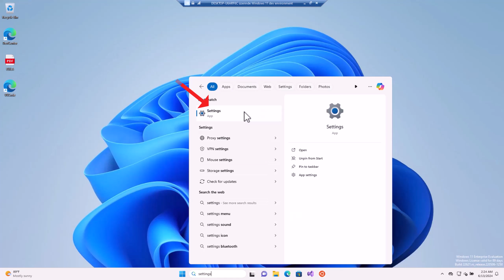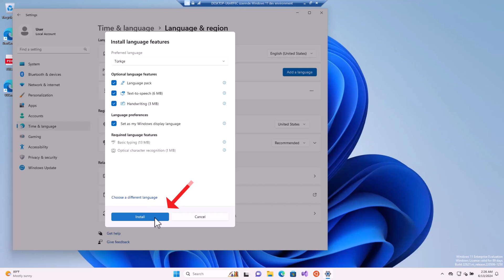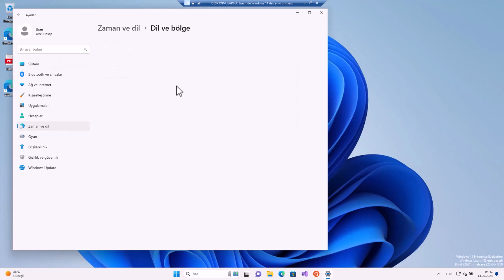WİNDOWS 11 TÜRKÇE DİL PAKETİ YÜKLEME | Windows Dil Değiştirme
Windows 11 Türkçe dil paketi yükleme, windows dil değiştirme. Windows 11 Türkçe dil paketi yükleme adımlarını bilmiyorsanız ve sistem dilini İngilizceden Türkçeye nasıl çevireceğinizi merak ediyorsanız, bu video tam size göre! Bilgisayarda görüntüleme dili Türkçe yapma, klavye dili ekleme, arayüz dilini değiştirme ve Windows Update üzerinden Türkçe dil desteği yükleme işlemlerini net ve anlaşılır şekilde anlatıyorum. “Windows 11 dil paketi indir”, “Windows 11 Türkçe yapma” ve “Windows dil ayarları değiştirme” konularında çözüm arıyorsanız videodaki yöntemlerle saniyeler içinde sorunu çözebilirsiniz.

Windows 11 İşletim Sisteminizi Türkçeye Çevirmek İçin Adım Adım Rehber. İşletim sistemini İngilizce kullanıyorsunuz ve Türkçe yapmak mı istiyorsunuz? Bunun için format atmanıza veya yeniden kurulum yapmanıza gerek yok! Basit birkaç adımla dil paketini yükleyerek işletim sisteminizi Türkçe olarak kullanabilirsiniz. İşte size adım adım rehber:

1. Adım: Ayarlar Menüsüne Girin
İlk olarak, Windows'un arama bölümüne "settings" yazın. Arama sonucunda çıkan "settings" (ayarlar) seçeneğine tıklayın.

2. Adım: Dil Ayarlarına Gidin
Ayarlar menüsünde, ekranın solunda yer alan "language" (dil) menüsüne tıklayın. Açılan orta bölümdeki seçeneklerden "Add a language" (Dil ekle) butonuna tıklayın.

3. Adım: Türkçe Dil Paketini Ekleyin
Açılan dil ekleme penceresinde, Türkçe dil paketini bulun ve ekleyin. Aynı işlemi İngilizce dil paketi için de yapabilirsiniz.

4. Adım: Dil Paketini Yükleyin
Türkçe dil paketini seçtikten sonra, "next" (ileri) butonuna basarak devam edin. Özelliklerin ve açılış ekranının seçtiğiniz dille aynı olması için ilgili seçenekleri işaretleyin. Son olarak, "install" (yükle) butonuna basarak dil paketinin otomatik olarak kurulmasını sağlayın. Bu işlem birkaç dakika sürebilir.

5. Adım: Dil Ayarlarını Yapılandırın
Kurulum tamamlandığında, Windows language (dil) bölümünde kurulan dil paketini seçin. Ardından, "Country" (ülke) bölümüne gidip kurduğunuz dili seçin. Tarih ve saat formatlarını belirlemek için "regional" (bölgesel) bölümünde yine kurduğunuz dili seçin.

6. Adım: Yönetici Ayarlarını Düzenleyin
"Admin settings" (yönetici ayarları) bölümüne giderek kurduğunuz dil paketini seçin. Yeni dil ayarlarının geçerli olması için bilgisayarınızı yeniden başlatın.

### Sonuç

Yeniden başlatma işleminden sonra, Windows 11 işletim sisteminizin tüm menüleri Türkçe olarak karşınıza gelecektir. Aynı adımları izleyerek Windows 11 işletim sisteminizi Almanca, Fransızca, İspanyolca gibi birçok dile çevirebilirsiniz.

☑️ windows11 windows bilgisayar konusu Video İçeriği;

00:00 Giriş
00:11 Windows 11 Türkçe diline çevirme
00:25 Ayarlar Menüsüne Girin
00:36 Dil Ayarlarına Gidin
00:46 Türkçe Dil Paketini Ekleyin
01:10 Dil Paketini Yükleyin
01:34 Dil Ayarlarını Yapılandırın
02:20 Sonuç